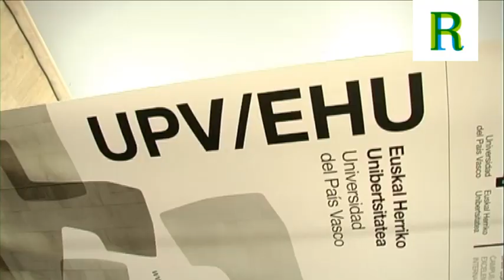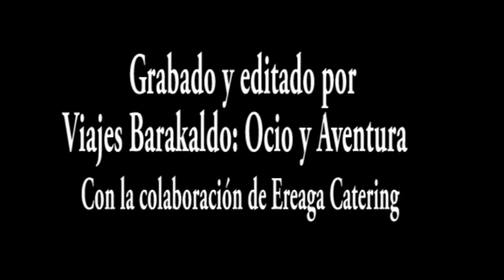Residencia Estudiantes Blas de Otero - Resa- Bilbao - Inauguración de nuevas zonas comunes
¡En Octubre 2013 inauguramos la nueva Blas de Otero!
Después de una serie de renovaciones a la residencia universitaria Blas de Otero en Bilbao, donde se han mejorado todas las zonas comunes, os presentamos nuestra residencia de estudiantes situada en el corazón de Bilbao. Más información en la web